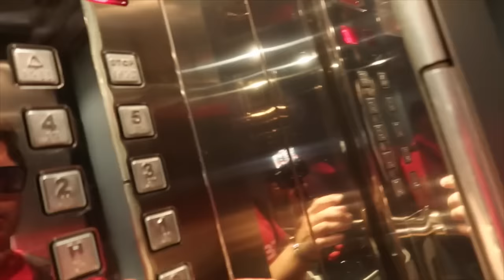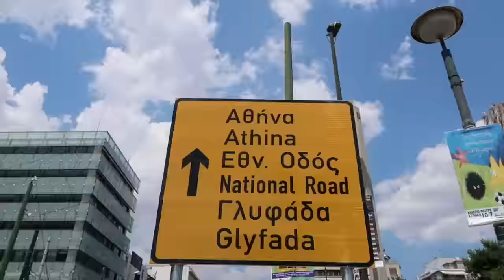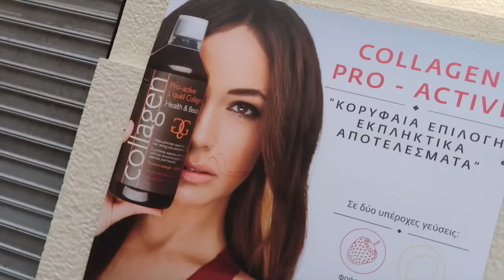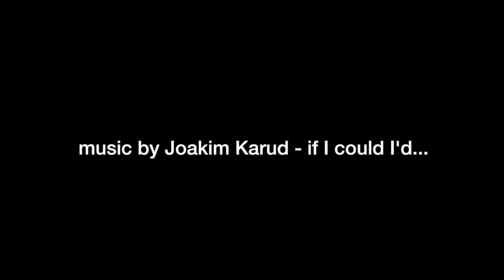Easy to break your camera such to lose your mind in a mall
Easy to break your camera
By G.A.Simon
episode #10
sometimes accidents are so close to be happen...!